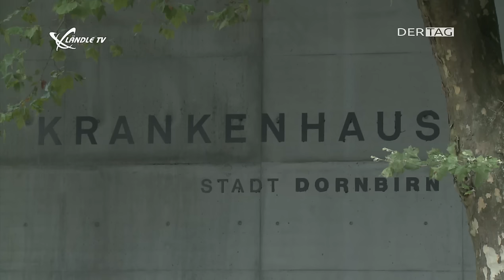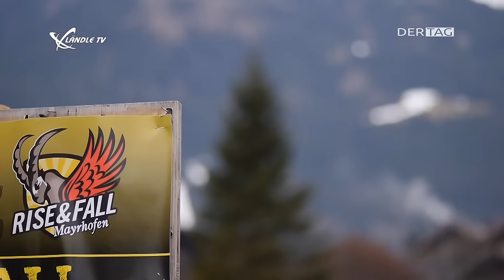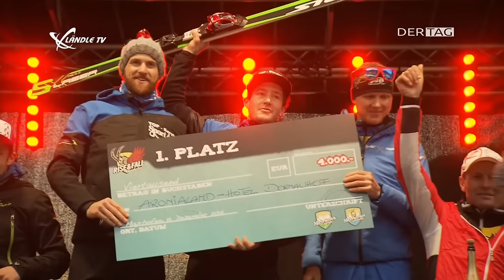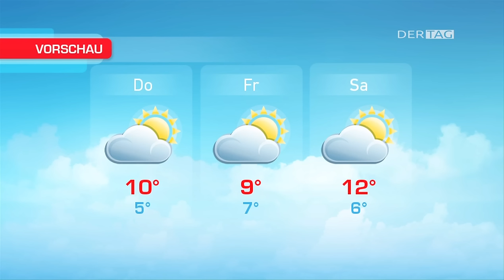Ländle TV - DER TAG vom 22.12.2015